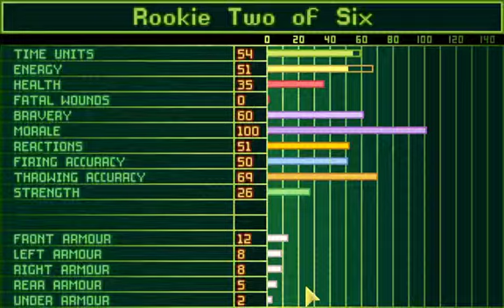Let's Play X-Com Enemy Unknown 4: That wasn't half bad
So the question is: When will it be?